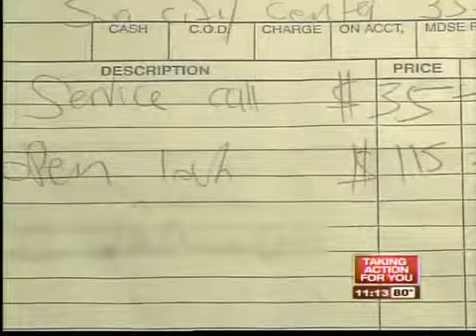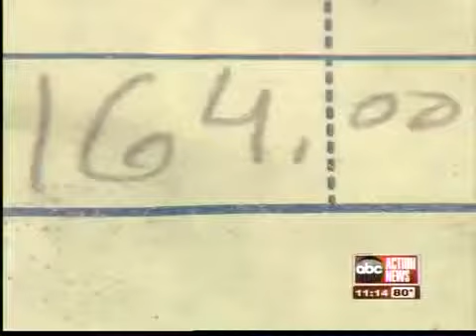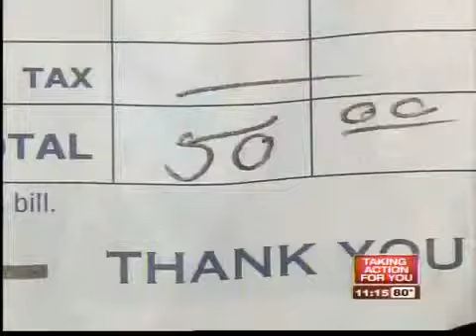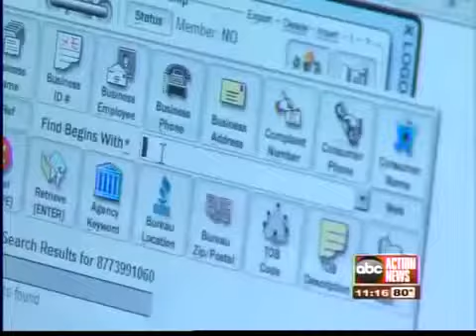Reasonable Locksmithing And ALOA Warn Of Scammer Locksmiths In All Of The U.S.A.